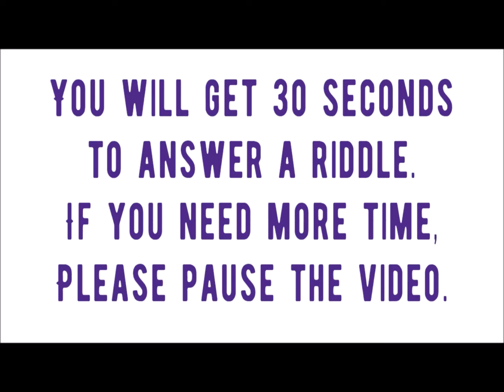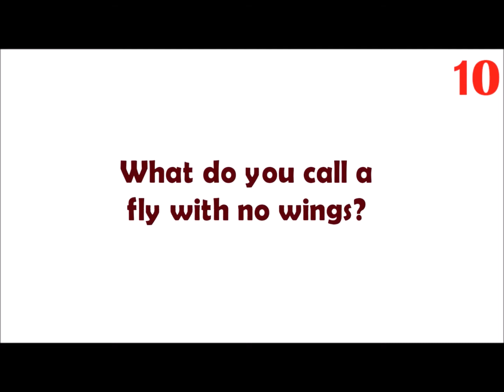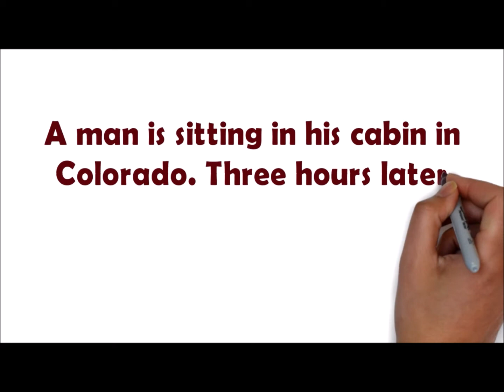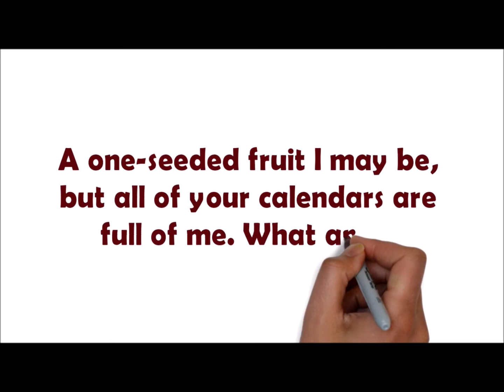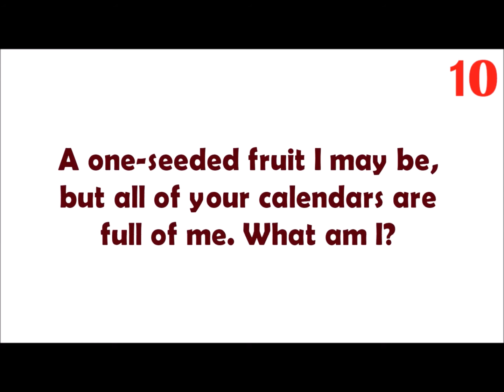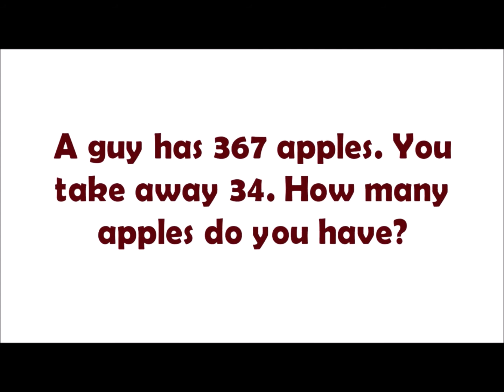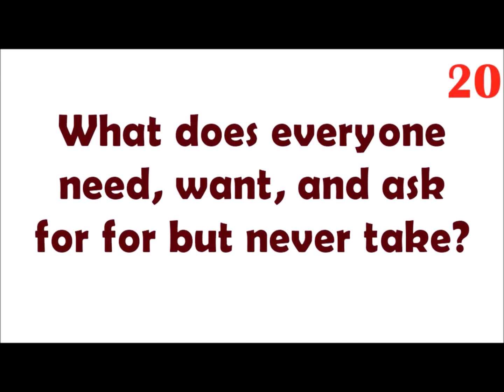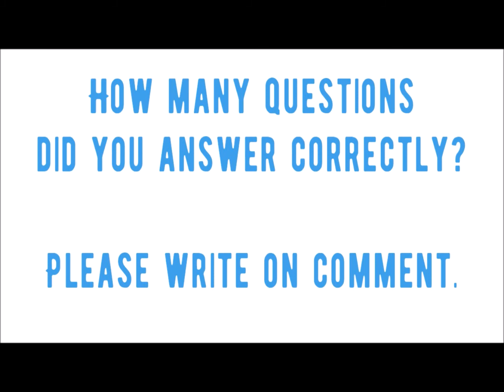5 RIDDLES TO QUIZ YOUR BRAIN TO THE MAX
See the riddles answers below:
What do you call a fly with no wings?

A man is sitting in his cabin in Colorado. Three hours later he gets out of his cabin in Texas. How is this possible?

A one-seeded fruit I may be, but all of your calendars are full of me. What am I?

A guy has 367 apples. You take away 34. How many apples do you have?

What does everyone need, want, and ask for for but never take?